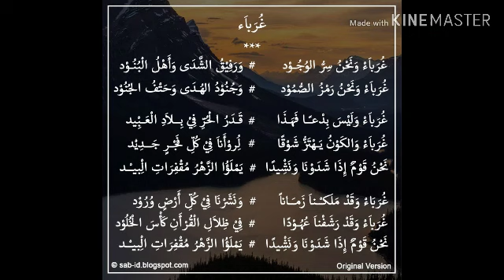majlis miftahurrahmah antasan senor : SYAIR GHUROBA